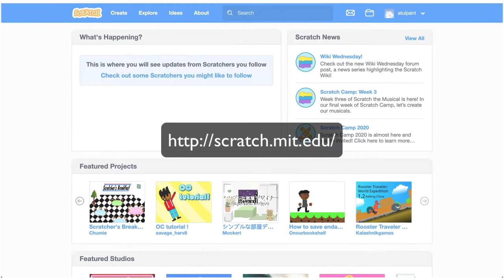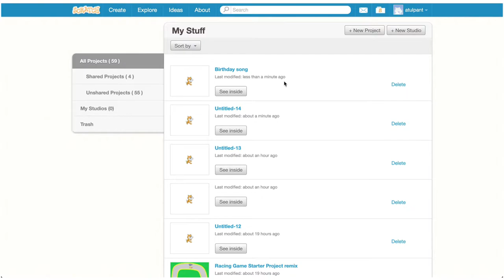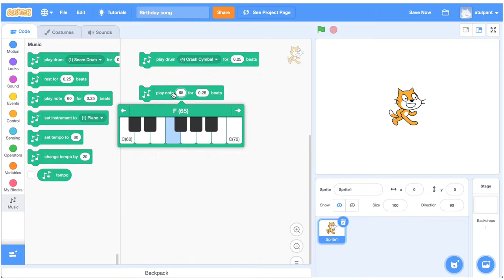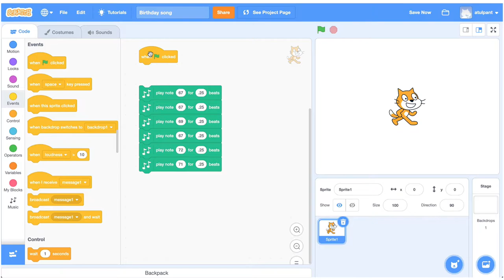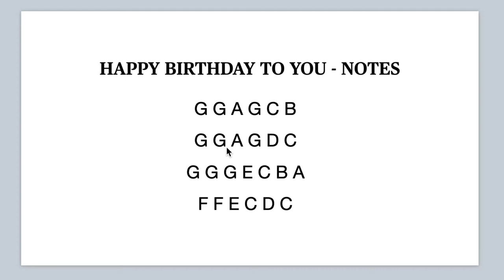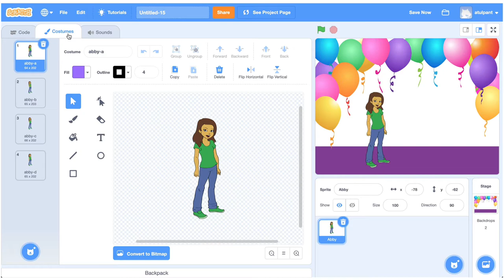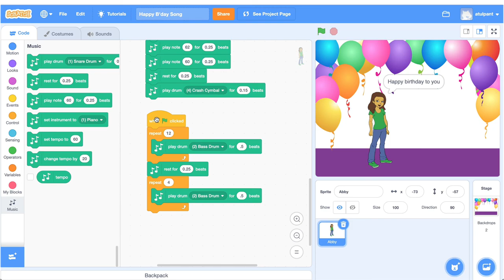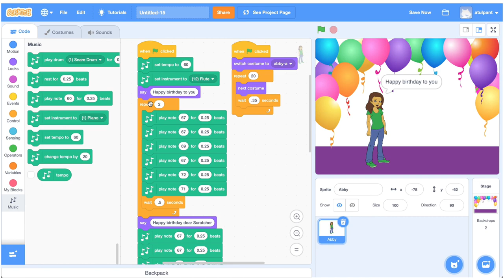Scratch - Loops and Music Extension (in Hindi)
इस वीडियो में हम Scratch का Music Extension और Loops इस्तेमाल करते हुए Happy Birthday to You गाने की coding करना सीखेंगे.